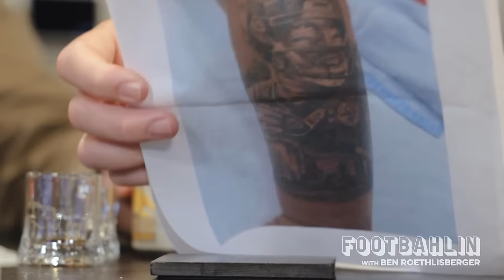Big Ben Talks Steelers/Ravens & top stories in the NFL on Footbahlin with Ben Roethlisberger Ep. 16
Ben and Spence sit down to sample Christmas beers after the Steelers loss to Baltimore in week 14. Along the way Ben gives insight to some of the leagues tops stories.

Be sure to follow @footbahlinwithben on Instagram for beer lists, giveaways, and exclusive content.

**Want to send Ben and Spence beer to try on the show? **
Send to:
Grail Logistics, c/o Tyler Azar​ (footbahlin)
2175 Big Sewickley Creek Road, Sewickley, PA 15143

0:00 - Intro
5:19 - Ben’s winter wonderland
9:36 - First Beer (Evil Genius - Santa! I Know Him)
16:52 - Ben’s father and son retreat ministry
27:19 - The impact of Von Miller’s ACL injury
29:43 - Ben’s reaction to Baker Mayfield in LA
38:28 - Mr. Irrelevant/Spence tries to recruit Ben to the Niners
44:08 - OBJ/Elite players only playing in playoffs
49:25 - Second Beer (Great Divide - Peppermint Bark Yeti)
58:29 - Third Beer (Southern Tier - 2XMAS)
1:07:08 - Steelers/Ravens rivalry
1:10:58 - Ben’s take on the Steelers QB situation
1:18:47 - Mitch being aggressive with the ball
1:22:24 - The future of the Steelers
1:27:24 - Bonus Beer (Great South Bay - Blonde Ambition)